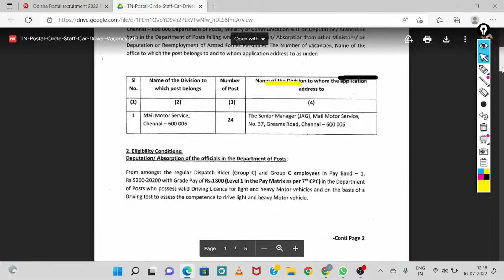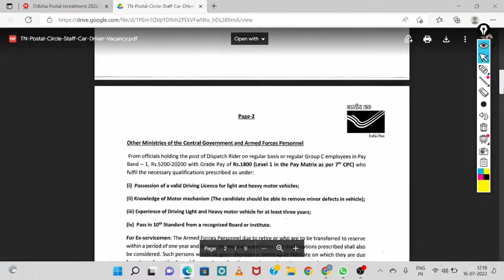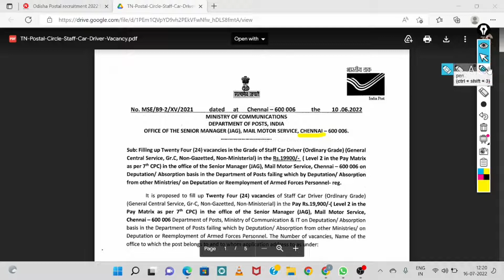ପୋଷ୍ଟାଲ ନିଯୁକ୍ତି ସୁଯୋଗ ଦରମା RS. 19,990/- !!! POSTAL VACANCY 2022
Official Link-

Notification -

Postal Address -

The Senior Manager ( JAG ), Mail Motor Service, No.37, Greams Road, Chennai-600006.

1.Odisha Panchayat & Block level jobs 2022
2.Odisha Postal Jobs 2022
3.Free job alert
4.Odisha job alert
5.job vacancy 2022 odisha
6.panchayat level jobs
7.Block level jobs
8.odisha post office requirement 2022
9.Primary Teacher Requirement 2022
10.Village level job
11.Aadhar card job requirement 2022
12.Latest Government jobs
13.Sarakari Naukari
14. UIDAI vacancy 2022
15.Odisha tahasil Office Requirement 2022